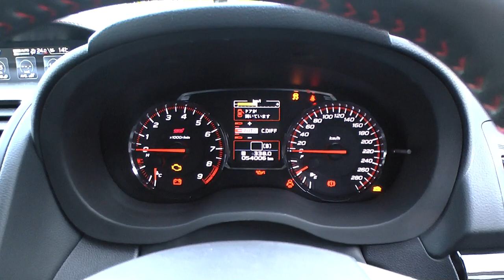WRX VAB-D型 一年でお別れ記念レビュー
長野県にお住まいのリスナー様が大阪まで来ていただいたのですが、納車して一年目の今月に買い替えされると言うことで記念に撮影させて頂きました。